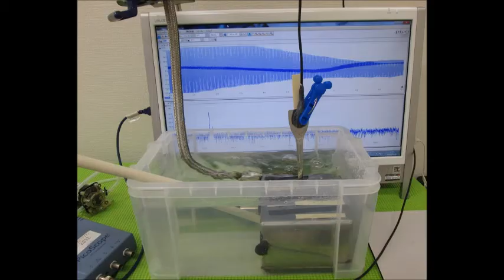オリジナル超音波実験（超音波システム研究所）